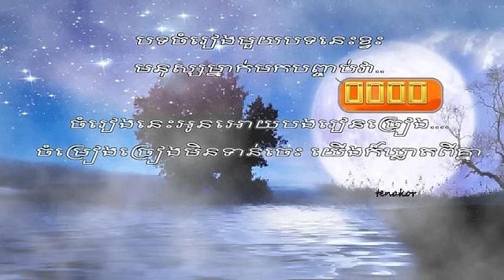Cover by tenakor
រំលឹកអនុស្សាវរិយ៏នៅពេលដែលយើងមានភាពរីករាយជាមួយគ្នា. អូនអាចខឺងនិងជេរបងក៏តាមចិត្ត. បទនេះបងចេះច្រៀងតែច្រៀងមិនសូវពីរោះ...ហាមសើច...តែអាចញញឹម​ :)
8 years already, I hope you are doing good after all these years.
Update 12/09/2023
it's been 11 years, I wish you all the best , living a great life!